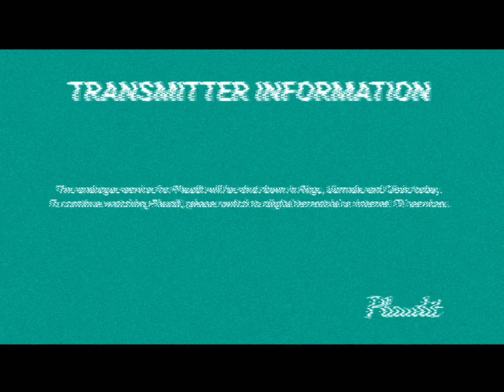(FAKE) Plaudit (Latvia: Rīga, Jūrmala and Cēsis) - Analogue TV shutdown (7 April 2023)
Recorded via...nothing, as Plaudit is a fake TV channel.